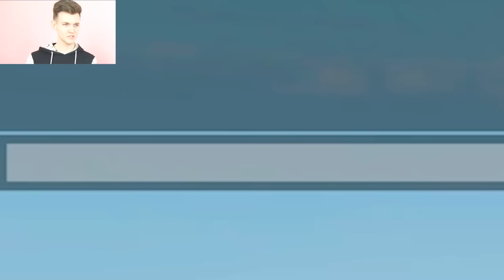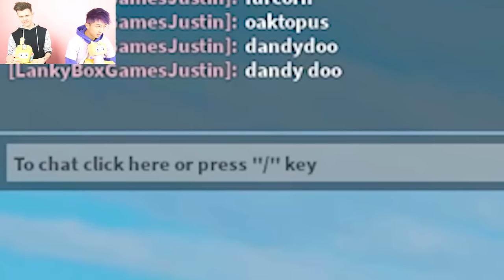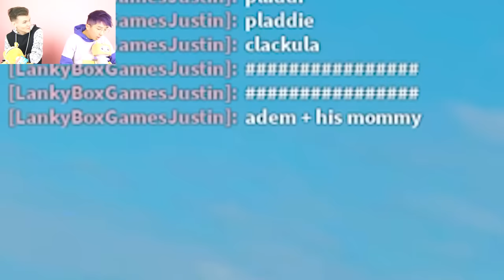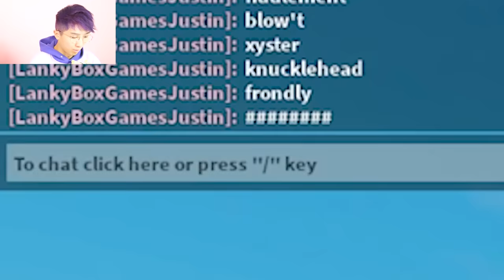Guess The MY SINGING MONSTERS Challenge In ROBLOX!? (ALL MONSTERS + ALL WUBBOX!)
LankyBox World!